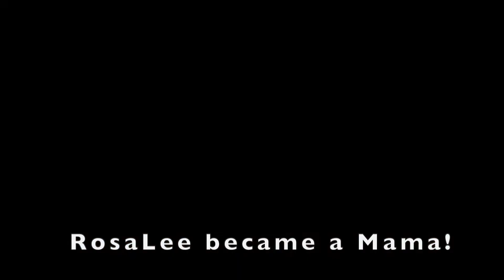Random Footage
A few highlights from Christmas